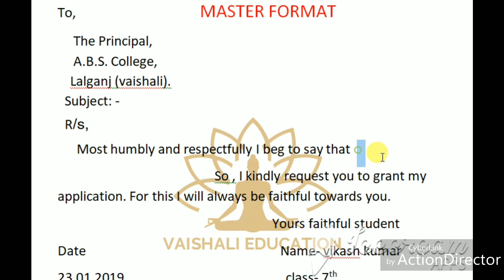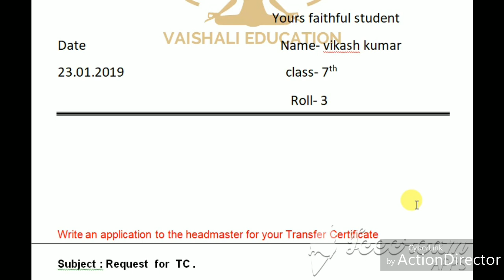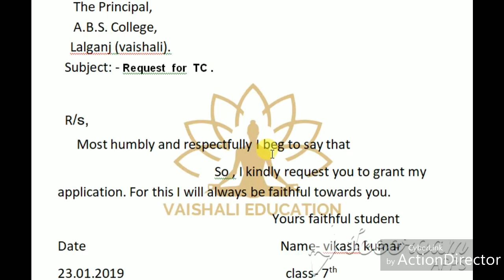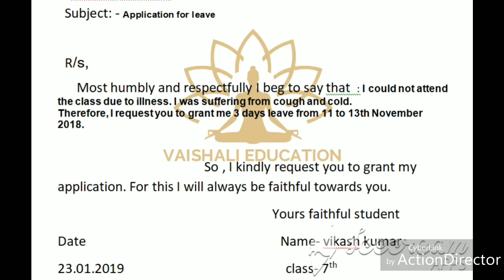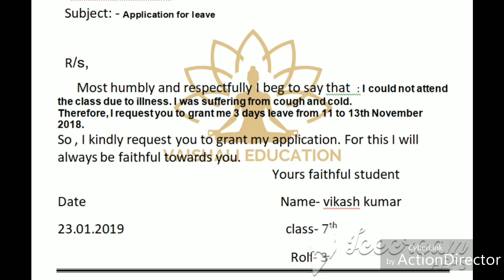Application writing trick with master format by ashwini sir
मात्र_एक ट्रिक से सीखें आवेदन लिखना हिंदी और इंग्लिश दोनों में-कमजोर विद्यार्थियों को समझाने का जाँचा-परखा आसान तरीका ।बस एक बार सिर्फ और सिर्फ फॉर्मेट याद कर लीजिए और उसके बाद केवल सब्जेक्ट और प्रश्न के अनुसार टॉपिक लगा दीजिये,हो गया आपका application ready.
bihar board,bseb, jharkhand board,up board,assam board,mp board,jac.
application writing trick with master format
formal letter
informal letter
job application
application
application to principal
letter to principal
यह मैसेज  बिहार बोर्ड इंटर के विद्यार्थियों के लिए बहुत बहुत काम का है।इसलिए अधिक से अधिक संख्या में इसे अपने मित्रों और विद्यार्थियों तक पहुंचाएं।